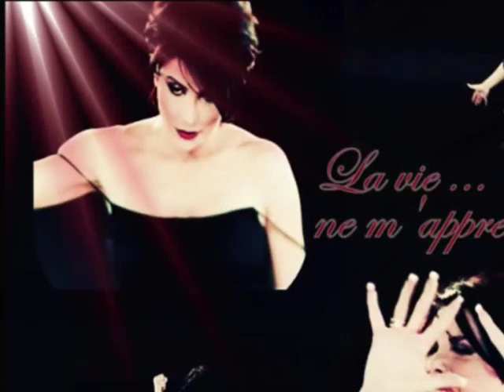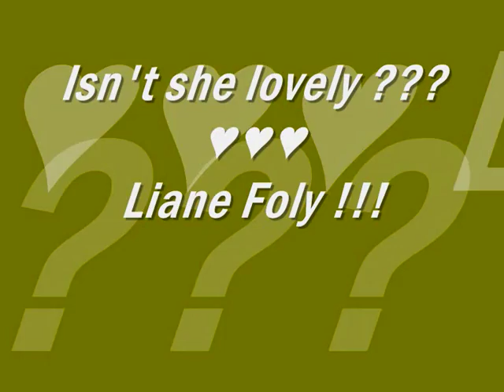Liane Foly - Isn't She Lovely ?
Pour la plus gentille , belle , drôle (etc.) femme du monde , qui a le plus grand coeur !!!
Merci pour tout Liane !!!